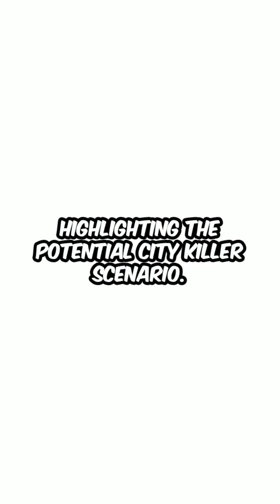Asteroid 2024 not risky anymore for Earth, but moon?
Pretty sure Our moon is going to be okay